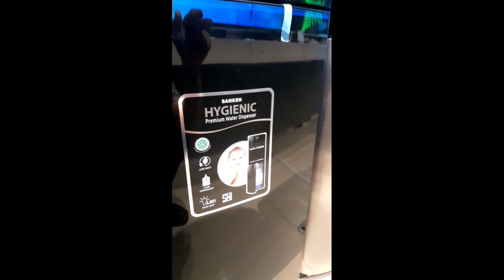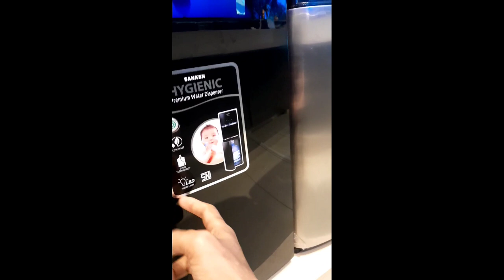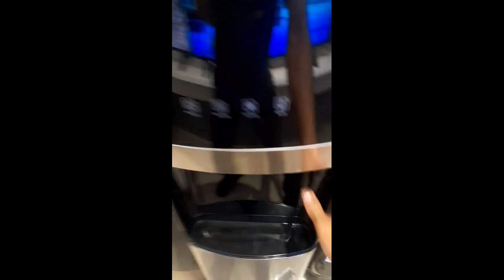Review Dispenser Sanken Galon Bawah HWD C590G warna hitam, ciamik uy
Dispenser seri terbaru dari Sanken dengan Galon Bawah yang memiliki body dan desain stylish serta elegan dengan kesan yang mevvah

Penasaran apa saja fiturnya dan keunggulannya silahkan disimak video lengkapnya ya

Bagi yang belum coba dan ingin memiliki barang ini silahkan hubungi (WA / Call) Team Sales Elektronik di bawah ini ya

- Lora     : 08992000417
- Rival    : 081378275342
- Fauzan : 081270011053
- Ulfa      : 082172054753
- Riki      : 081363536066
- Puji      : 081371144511